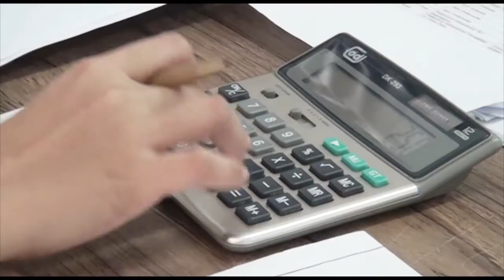Video Motivasi Jamil Azzaini - TIPS AGAR KARIR CEPAT NAIK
Bertumbuh dan Memberi Kontribusi

Salah satu ciri bahwa manusia itu bertumbuh adalah progress dan kontribusi. Apakah tahun ini ada kemajuan (progress) dibandingkan tahun lalu? Apakah saya punya kontribusi bagi sekitar saya atau di tempat saya bekerja? Bila punya kontribusi, apakah kontribusi saya mengalami kemajuan? Apabila tidak ada kemajuan, pada hakikatnya Anda stagnan alias tidak bertumbuh.